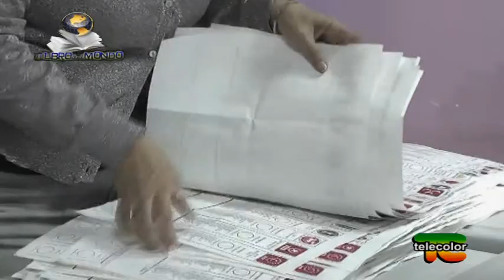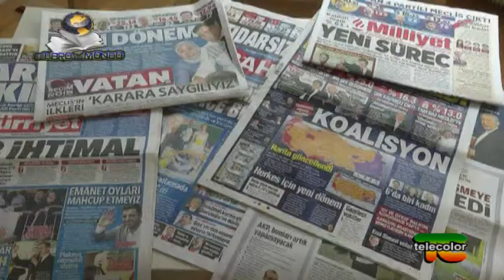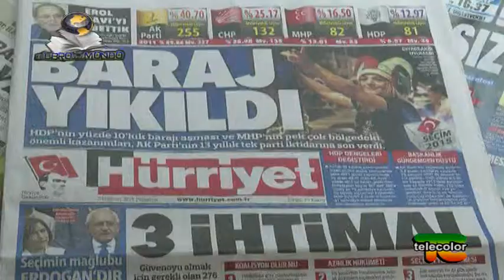Il libro del mondo: turchia, migranti - 09.06.2015